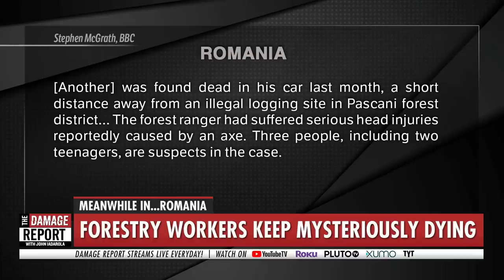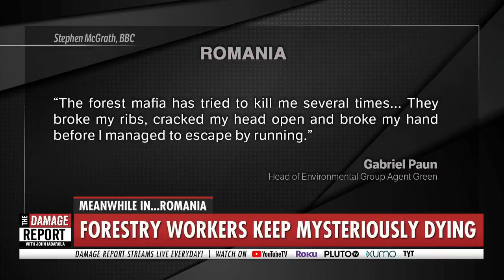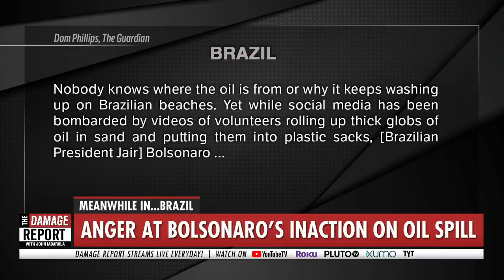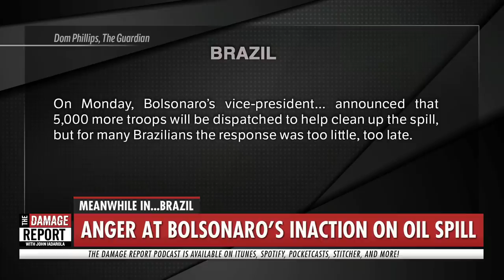Forestry Workers Keep Mysteriously Dying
Forestry workers keep mysteriously dying. John Iadarola breaks it down on The Damage Report. Follow The Damage Report on Facebook

"Forest ranger Liviu Pop was responding to a tip-off about illegal logging when he was shot dead with a hunting rifle this week.

He is the second Romanian forest ranger killed in just over a month, and the two deaths have heightened fears for the safety of those whose job it is to protect the forests of this eastern EU country.

Romania is home to more than half of Europe's last remaining old-growth and primeval forests — valuable ecosystems home to bears, wolves, lynx, and wildcat.

There is considerable alarm at the levels of violence illegal loggers are willing to use in order to steal wood. That wood can end up anywhere across Europe, from furniture to paper or building materials.
Liviu Pop had gone out to investigate a possible case of illegal logging in a mountainous region of Maramures in north Romania when his colleagues became concerned."